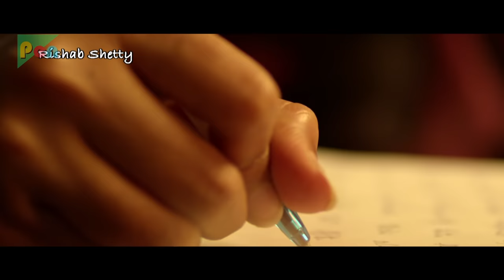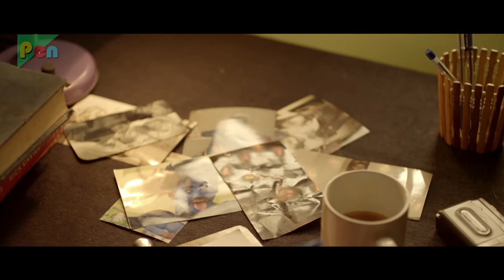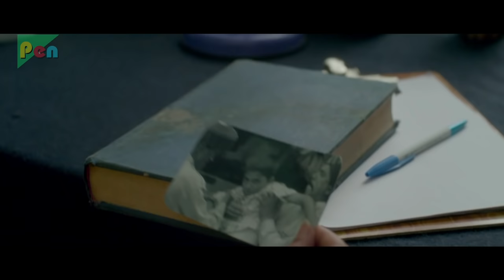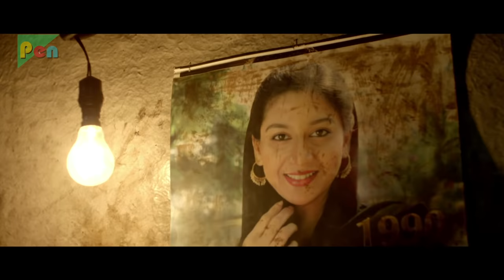Balwaan Badshah | Full Hindi Dubbed Movie | Rakshit Shetty, Yagna Shetty, Rishab Shetty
SYNOPSIS: Malpe is a small fishing town on the Arabian Coast, located 6 kilometers to the west of the temple town of Udupi. Malpe's beaches are washed clean everyday by the sea. The waves ensure that nothing gets left behind on the sands. But then, the waves cannot reach everything. It is the time of the year when Udupi and its surroundings are decked up to celebrate Sri Krishna Janmaashtami (The Birth of Lord Krishna). Men and children walk the streets dressed up as characters from mythology. Teams painted as tigers are seen dancing to drum beats all around the town. But violence seems to be brewing in Malpe this Krishna Janmaashtami and it is going change the lives of the ones' involved forever. Written by Anonymous

Director: Rakshit Shetty
Producer: Sajid Qureshi
Star Cast: Rakshit Shetty, Kishore, Tara, Sheethal Shetty, Rishab Shetty, Achyuth Kumar, Yagna Shetty
Written By: Rakshit Shetty
Film Title: ULIDAVARU KANDANTHE
Cinematography: Karm Chawla
Edited By: Sachin
Production Company: Suvin Cinemas